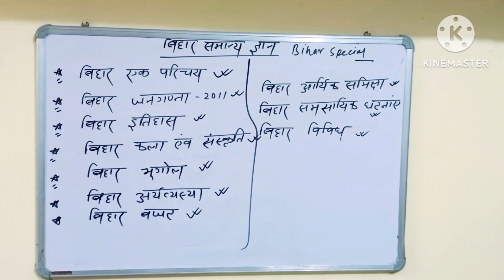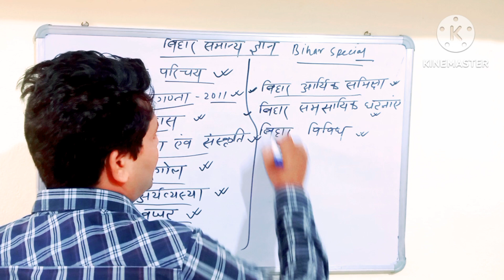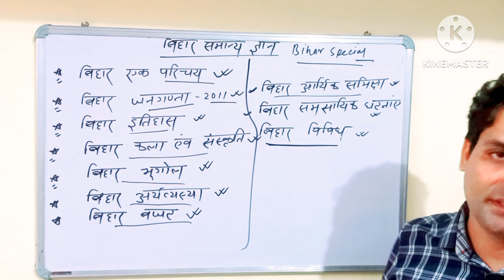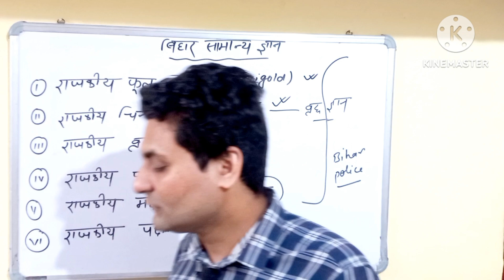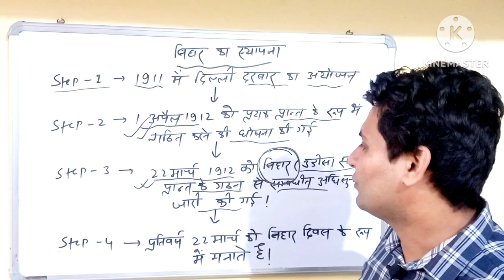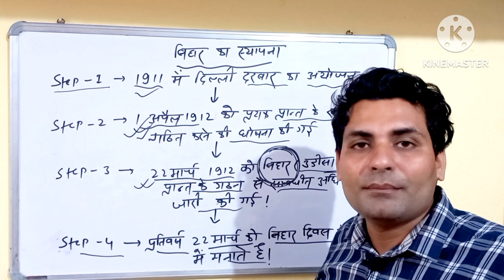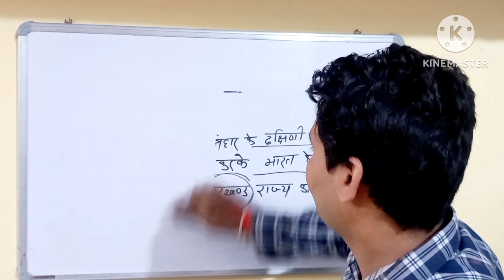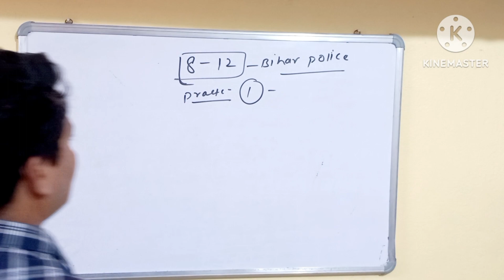संपूर्ण बिहार ||Bihar special gk for bpsc ||Bihar special gk for bpsc teacher ||by Sumit Sir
69th bpsccurrent affairs||current affairs todaycurrent affairs|| 2023daily current affairs booster